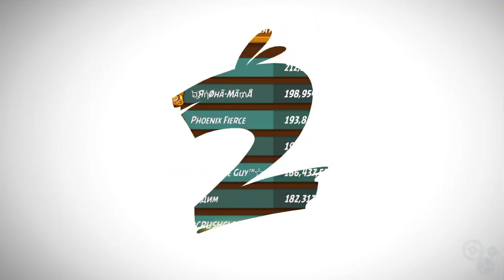Angry Birds 2 Mighty Eagle Bootcamp (mebc) 09/24/2019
Welcome to join us ,#276139